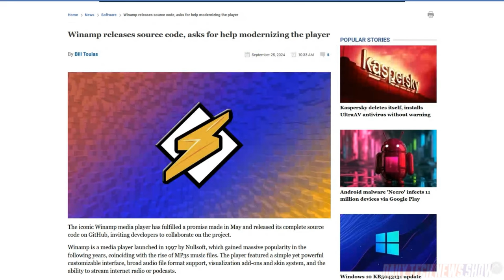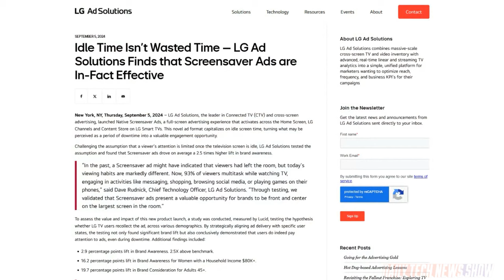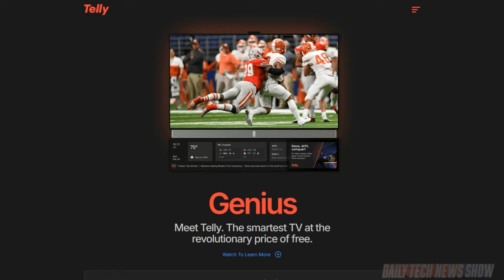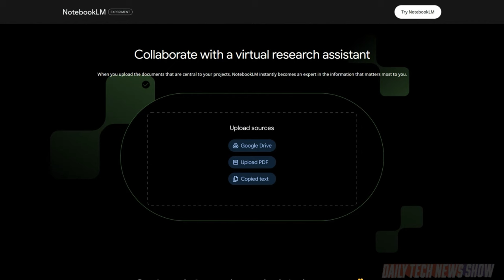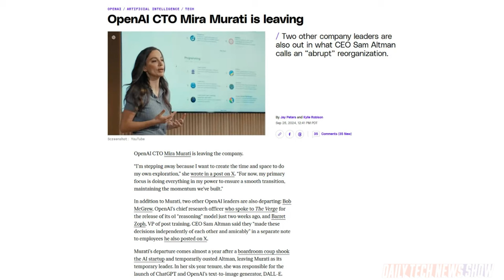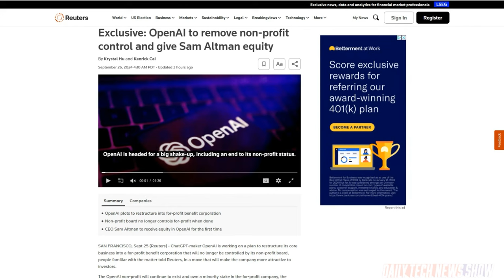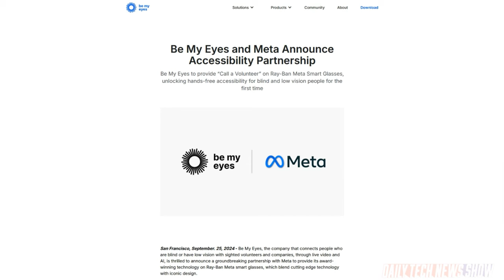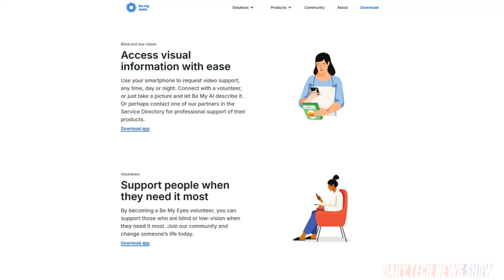OpenAI Leadership Shakeup - DTNS 4863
LG brings ads to the screensaver of its Smart TVs. Plus Google introduced new features for NotebookLM enabling it to summarize YouTube videos and audio files. And why have CTO Mira Murati, Chief Research Officer Bob McGrew, and a research VP, Barret Zoph, left OpenAI?

Today’s guest:
Justin Robert Young

Next guest:
Jason Howell